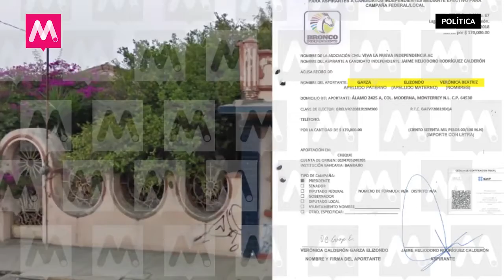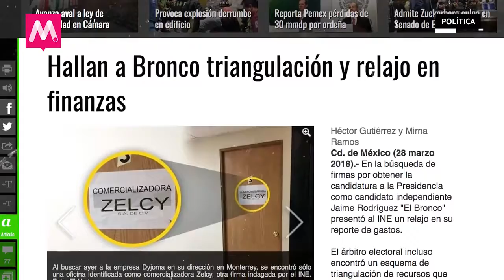Las confusas razones por las que El Bronco está en la boleta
Video publicado en el sitio el dia 11 de Abril de 2018 Si aún no te ha quedado claro porqué Jaime &#8220;El Bronco&#8221; Rodríguez estará en la boleta electoral, aquí te decimos algunas de las -confusas- razones